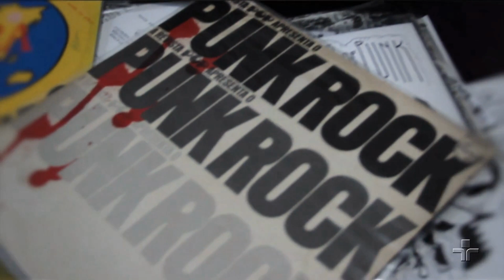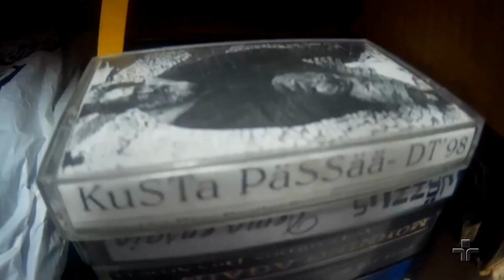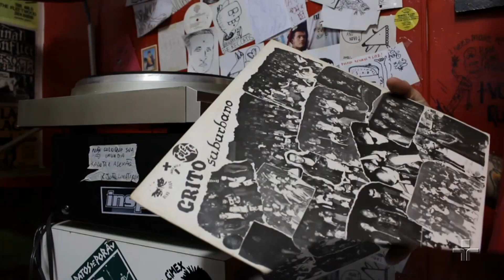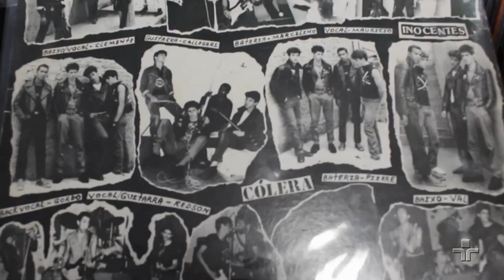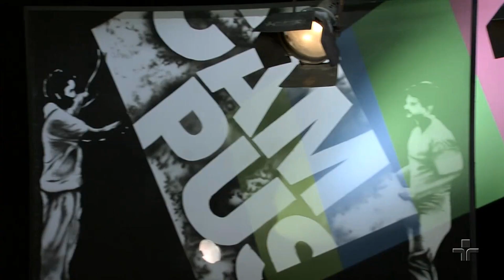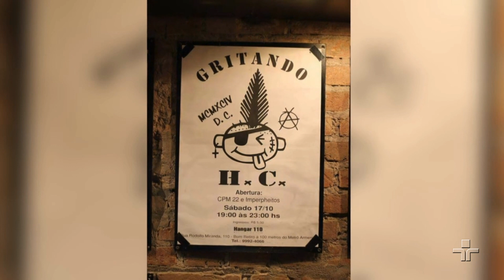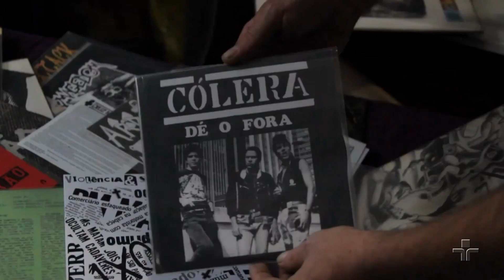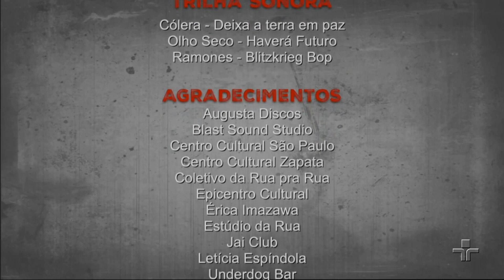Campus em Ação | Subversão em Movimento: A história do Punk em São Paulo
Neste programa, Aline Jones e Miguel Coelho apresentam o vídeo “Subversão em Movimento – A história do Punk em São Paulo”, produzido por alunos do curso de jornalismo da Universidade Anhembi Morumbi.

O documentário “Subversão em Movimento – A História do Punk em SP” aborda as quatro décadas de história de músicos que lutaram para conseguir o seu lugar como artista e serem ouvidos. Bandas como Cólera, Ratos de Porão e Garotos Podres contam a biografia do Punk Rock de São Paulo, sua importância como referência nacional e discutem se haverá futuro em relação a ele.

Produção: 2016